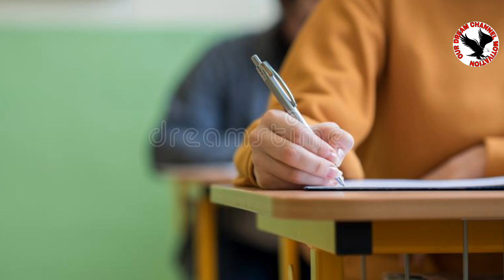Affirmations for Success in colleges , schools Positive Affirmation for students - LAW OF ATTRACTION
HI FRIENDS
 Law of attraction is a most powerful.

So.